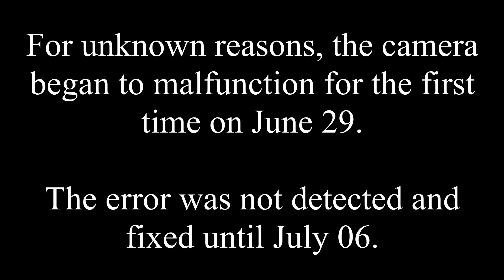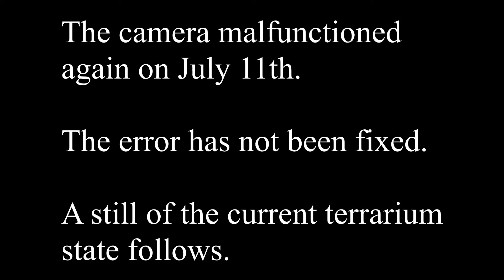Terrarium SN 00307 Time-Lapse May-August 2021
Time lapse footage of terrarium 00307. The cameras are malfunctioning so its made up of several disjointed chunks in between camera repairs.